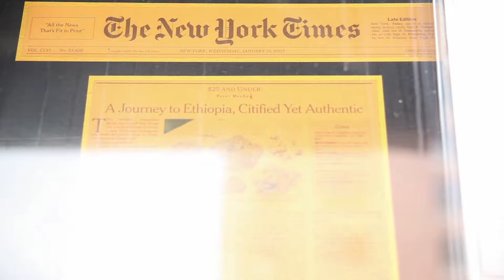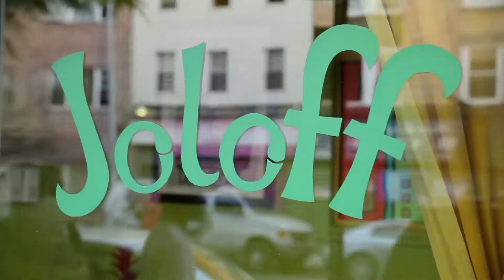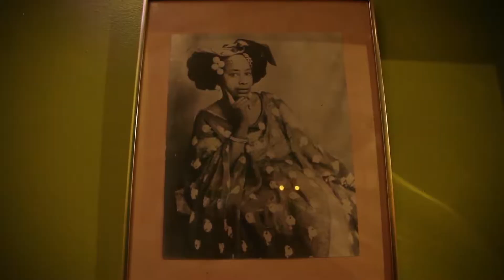Featured Restaurant: Joloff | Demand Africa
Joloff Restaurant